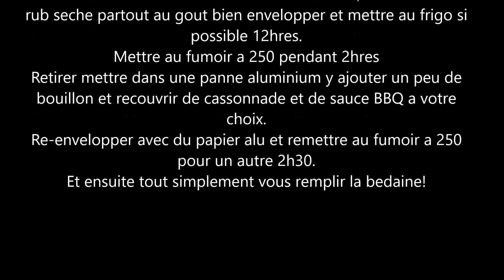Ribs de Boeuf a Steph